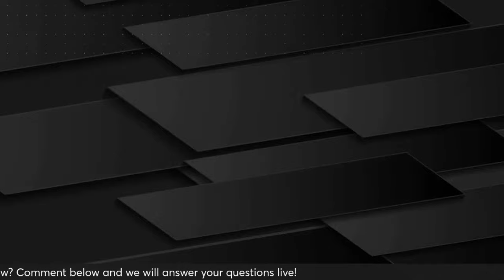Which new CFB head coaches will hit in 2024?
Join Bryce Koon and the crew as they preview the new coaches in 2024, and which ones will have the most success!